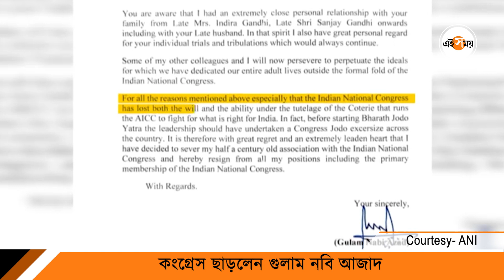Ghulam Nabi Azad quits Congress: হাত ছেড়ে 'আজাদ' গুলাম | Rahul Gandhi | Sonia Gandhi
রাহুল গান্ধির বিরুদ্ধে ক্ষোভ। কংগ্রেসের সভাপতি নির্বাচনের আগে বিরাট ধাক্কা। হাত শিবির ত্য়াগ করলেন বর্ষীয়ান নেতা গুলাম নবি আজাদ। শুক্রবার কংগ্রেসের সমস্ত পদ থেকে ইস্তফা দিয়েছেন তিনি। সোনিয়া গান্ধিকে পাঁচ পাতার পদত্য়াগপত্র পাঠিয়ে ক্ষোভ উগরে দিয়েছেন জম্মু-কাশ্মীরের প্রাক্তন মুখ্য়মন্ত্রী।

Ghulam Nabi Azad quits Congress, Ghulam Nabi Azad, Congress, Rahul Gandhi, Sonia Gandhi, India, trending news, India, National news, India news, टाइम्स नाउ नवभारत , Times Now,  Navbharat Times